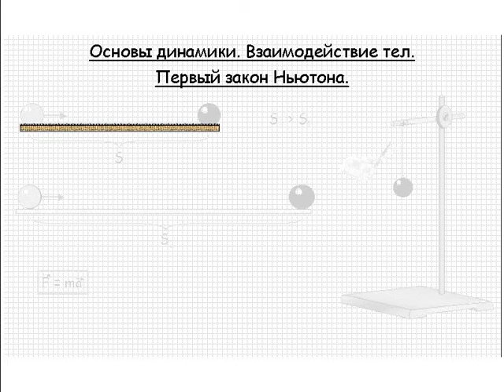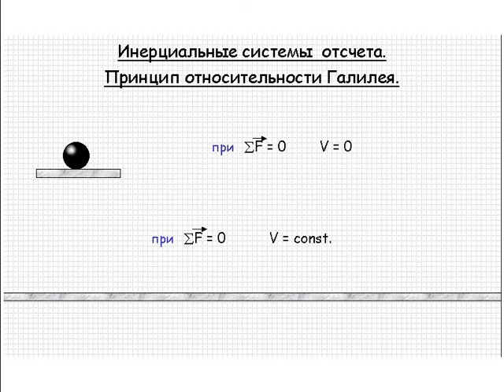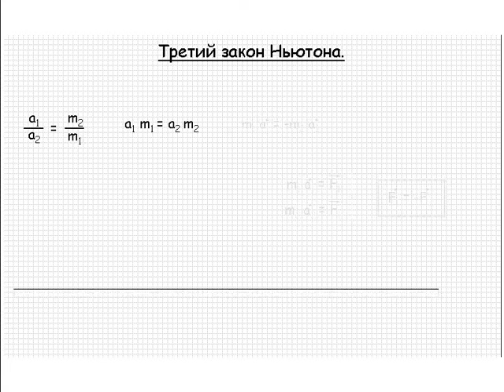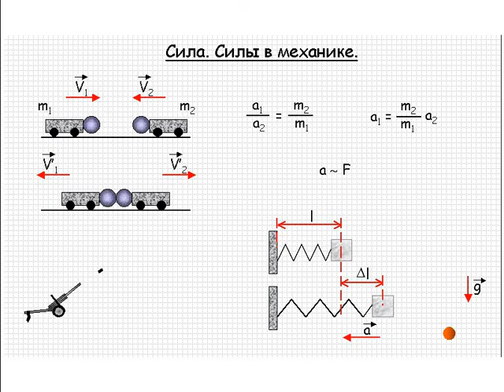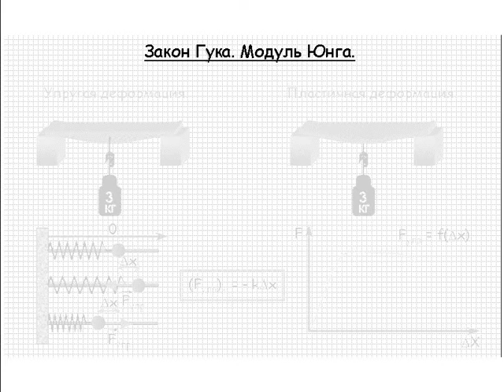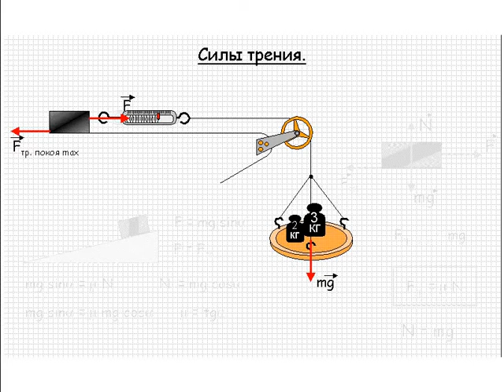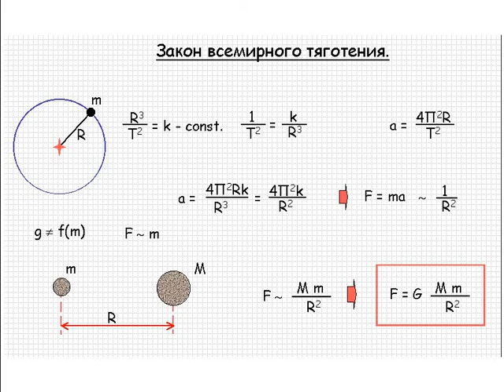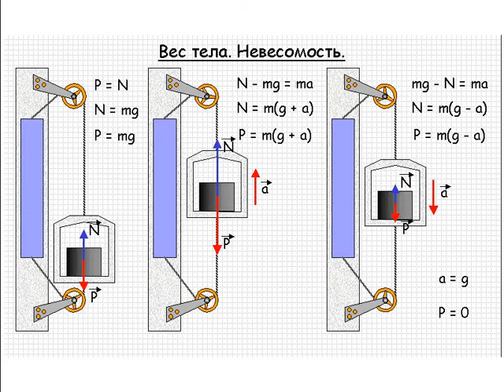Динамика. Законы Ньютона. Сила. Закон всемирного тяготения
Основы динамики. Сила. Силы в механике. Закон Гука. Модуль Юнга. Силы трения.  Закон всемирного тяготения